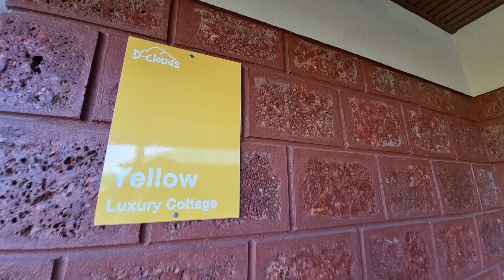GOA JAANEWALO KE LIYE PERFECT HALT AT D-CLOUDS | STAYCATION NEAR GOA AND KOLHAPUR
Surrounded by clouds and valley near kolhapur.
perfect staycation if you are traveling from mumbai to goa by road
and for discount refer my name